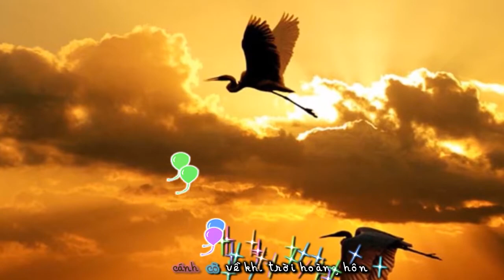Chiều ơi - Uyên Dung (MV Lyric)